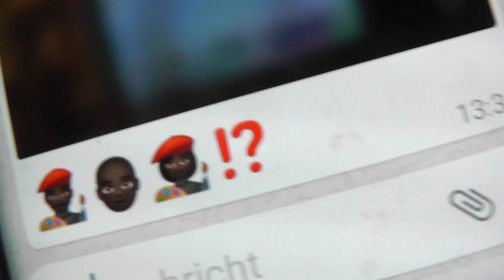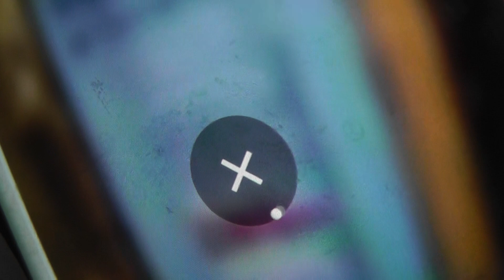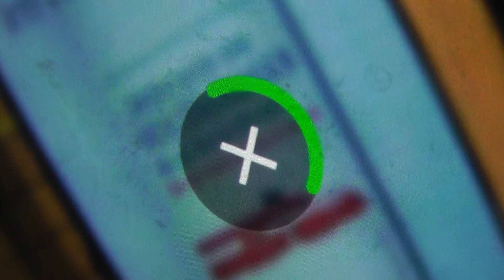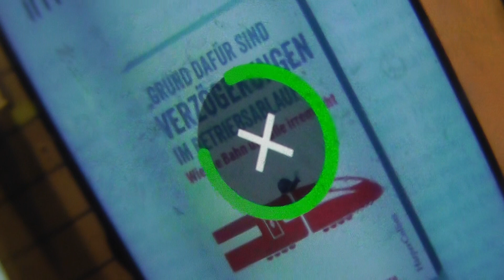zeit 10 zehn seconds dbag mensch courage galacom.tv retten invest sponsor